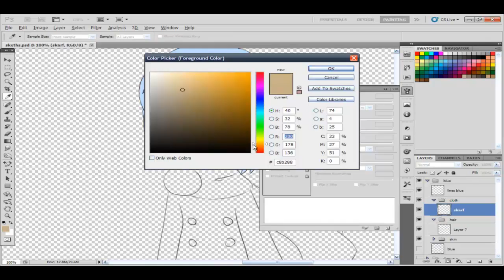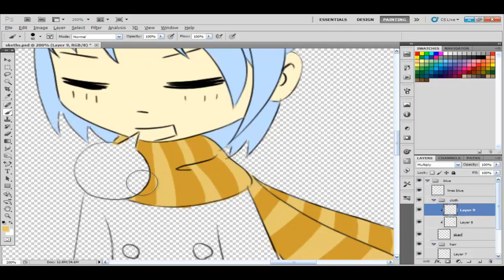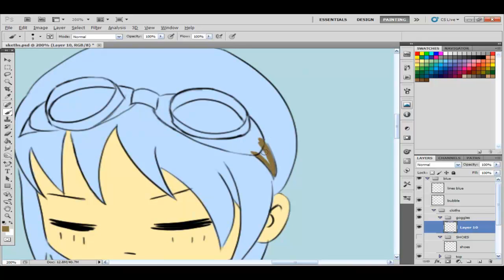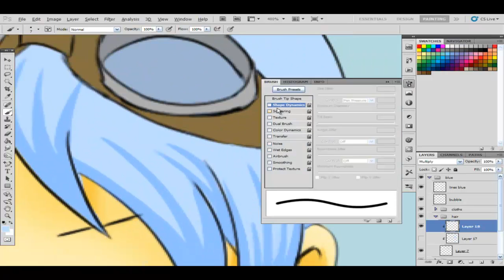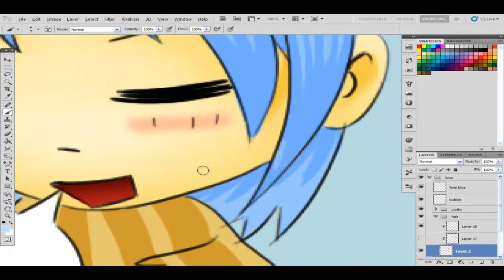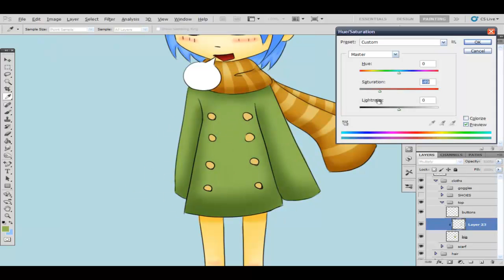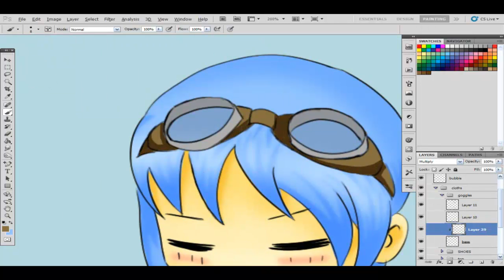just sketching-part 3 (coloring blue)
Rose is next ^_^

song:
life in technicolor ii
troubles
guess by who! -_-